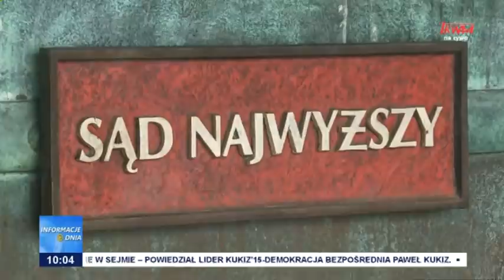Informacje Dnia 02.09.2021 [10.00]